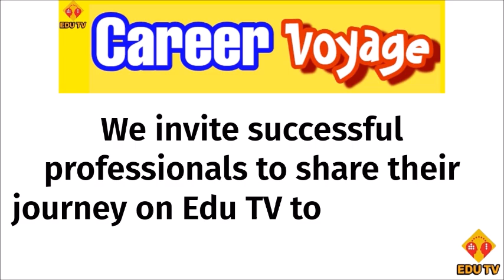Dr Shunila Joy Chauhan's Career Voyage on EDU TV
Dr. Sunila Joy Chauhan is an experienced Principal with a strong background in education management. She holds a Master of Arts (M.A.) in Economics and Political Science from Mumbai University. Currently serving as a Strategic Advisor at ONMYOWNTECHNOLOGY, she also contributes as a Senior Educator with INACE.ORG and volunteers at Mother's Home Convent, focusing on women's upliftment and children's education. Previously, she held leadership roles at Witty International School and Orchids The International School, specializing in curriculum development and educational leadership. Dr. Chauhan is committed to empowering communities through education and serves as a volunteer with Global Goodwill Ambassadors Foundation. Watch her career voyage on Edu TV for inspiration.